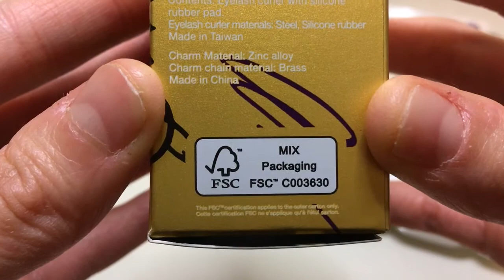Shu Uemura- Electric Gold Pikashu Premium Eyelash Curler (Unboxing)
Limited Edition

Shu Uemura’s 2019 holiday collection Shu Uemura x Pokémon

Materials Made in China: Zinc Alloy and Brass
Designed in Japan. Assembled/Made in Taiwan

Mini Review:
Only complain is that it didn't come with a pad refill. No pad refill